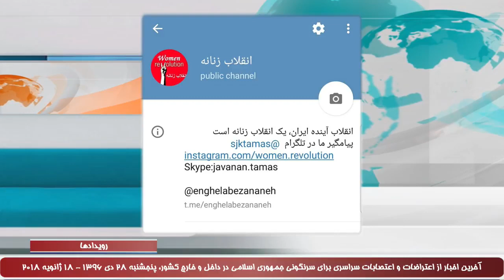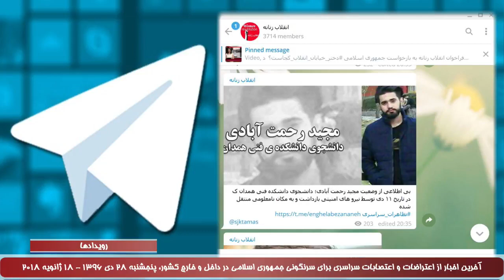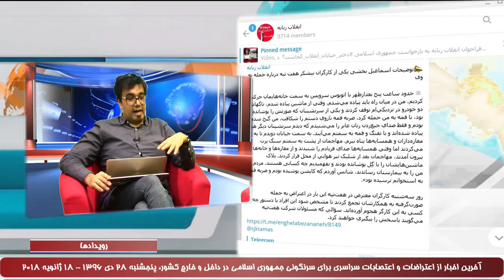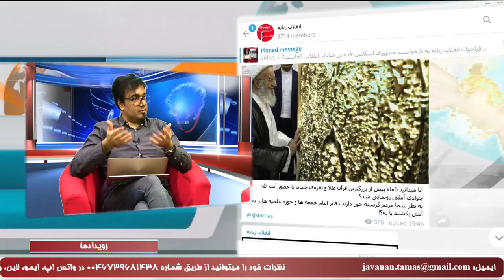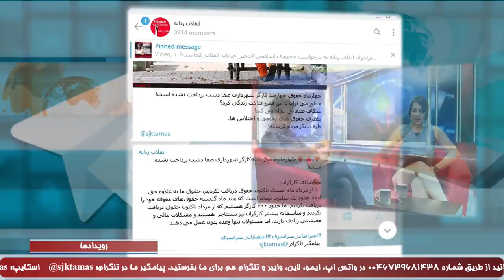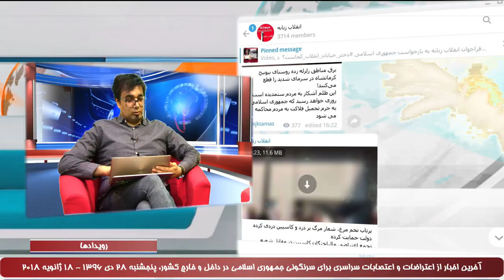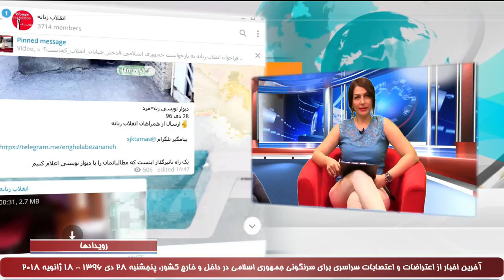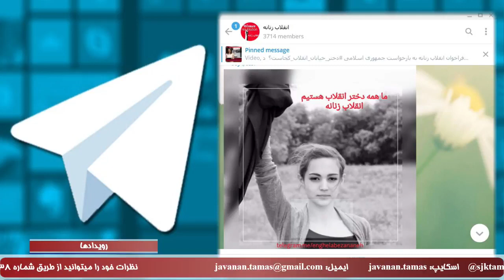رویدادها:اخبار وگزارشات ازاعتراضات و اعتصابات سراسری-شیرین شمس وکیان آذر-۱۸ ژانویه ۲۰۱۸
🔴رویدادها:
رویدادها:آخرین اخبار و گزارشات اعتراضات و اعتصابات اخیر،شیرین شمس
اخبار و گزارشات خود را به پیامگیر تلگرام @sjktamas ارسال کنید
۲۸ دی ۱۳۹۶-۱۸ ژانویه ۲۰۱۸